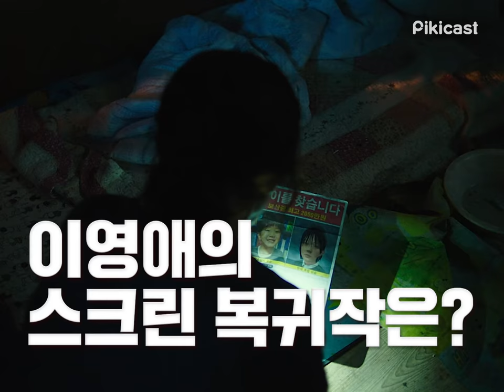(광고) '산소 같은' 갓영애 14년 만의 컴백작 [피키무비]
명대사 제조기 이영애가
스릴러로 돌아왔다ㅠㅠㅠㅠㅠ

여기에 유재명, 박해준까지ㄷㄷ
11월 27일 '나를 찾아줘' 대개봉!